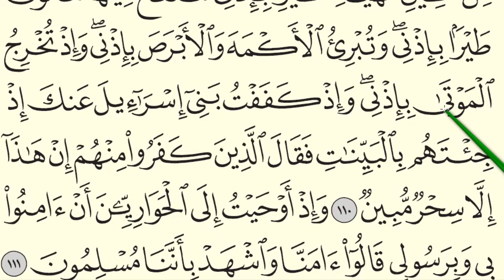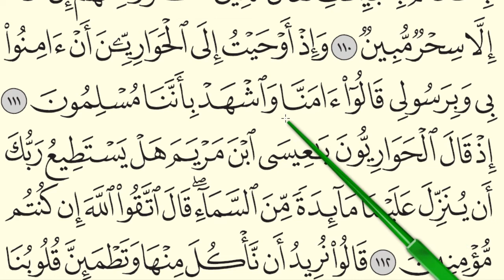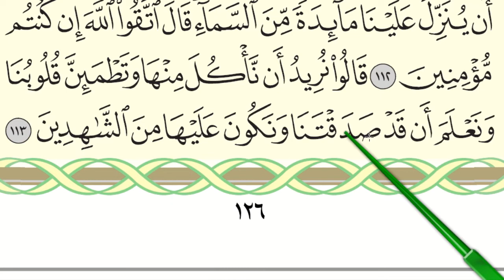MENGAJI AL-QURAN JUZ 7 : SURAH AL-MAIDAH (AYAT 109-113 / MUKA SURAT 126)